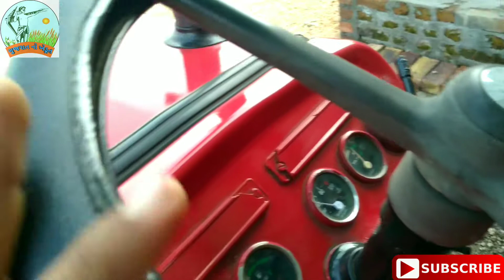Massey 241 2004 model only colour paint in only ₹ 6000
બધાં ખેડૂત મિત્રો આ ચેનલ ને સબસકરાઈબ જરૂર કરી લેજો આ ચેનલ મા ખેડૂતો ને લગતા નવા ખેત ઓજાર,નવી કૃષિ યોજનાઓ, નવા ટ્રેક્ટર ની જાણકારી,નવી પાક સિંચાઈ યોજના વગેરે જેવી માહિતી અપલોડ કરવાના છીએ.
        તો બધા મારા મિત્રો "ગુજરાત નો ખેડૂત" ચેનલ ને સબસકરાઈબ જરૂર કરજો.

Massey 241 di fargution

Massey 241 di 2004 old to new model in only ₹ 6000